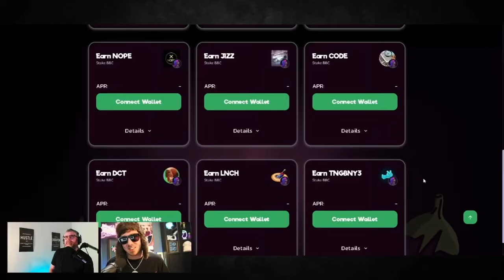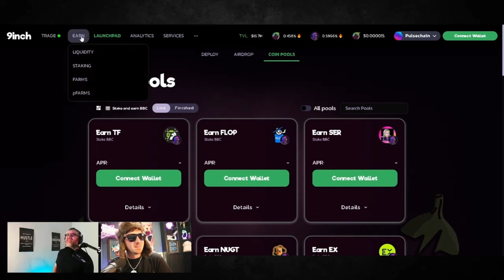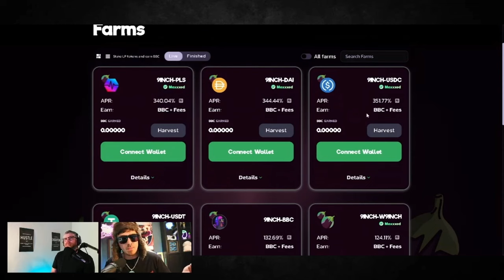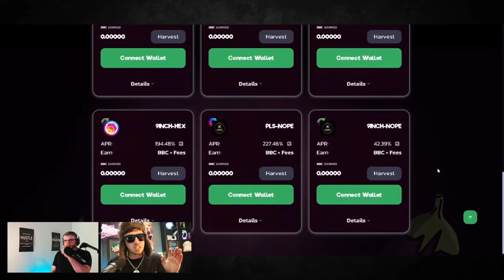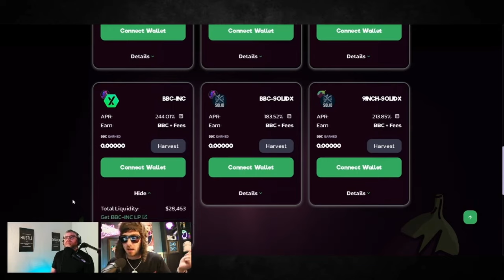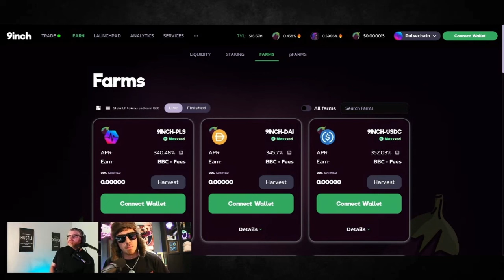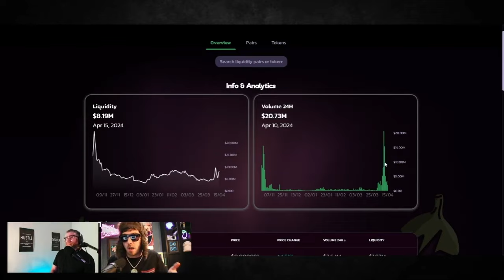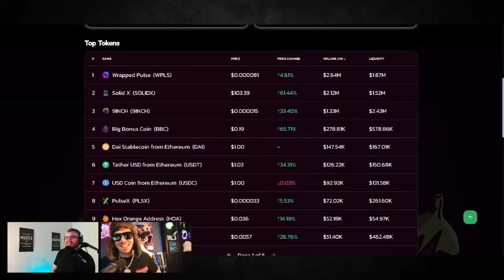BitBoy launching a new coin on PulseChain? 👀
Link to the original video @TheBitBoyX